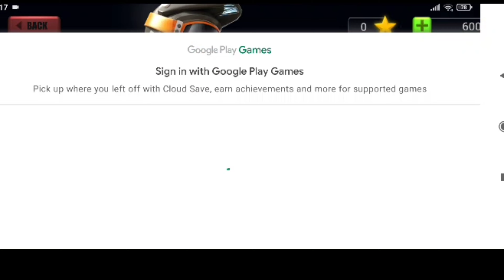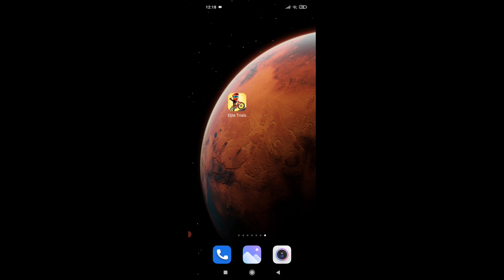How To Download Android Games|| Bike Rider game Hd Download|| Android Game Kaise download Karen 🔥🤫😱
HowToDownloadAndroidGamesBikeRider gameHdDownloadAndroidGameKaise downloadKaren